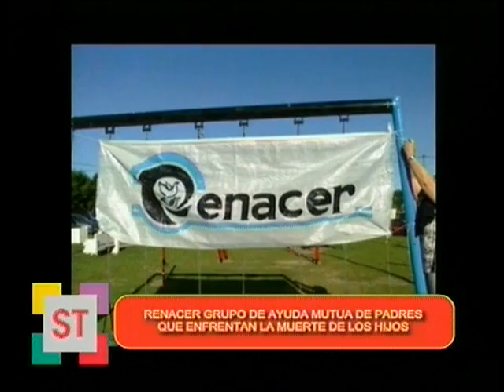GRUPO RENACER SANTA FE - AYUDA MUTUA PADRES CON HIJOS FALLECIDOS